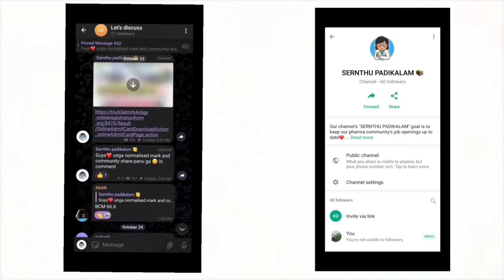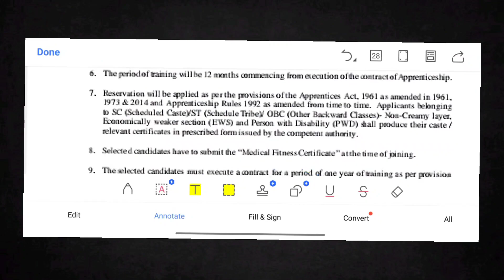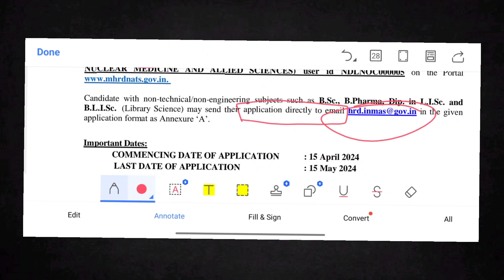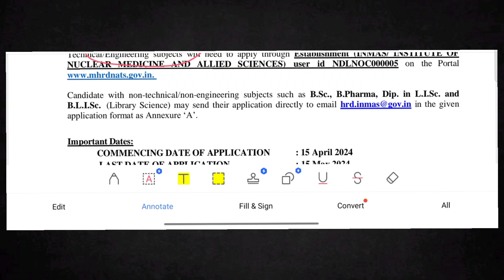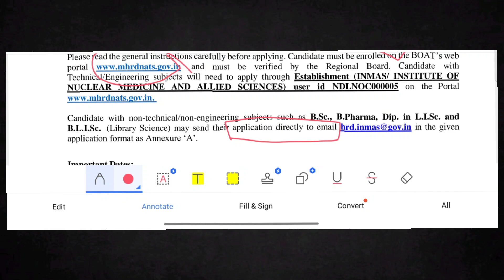pharma Fresher job2024| pharma job at Ministry of Difence DRDO|pharma job in Tamil#sernthupadikalam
BASIC PHARMA BOOKS
DIPLOMA BOOK PACKS
FIRST YEAR 🌟
SECOND YEAR🌟
___________B- PHARM  BASIC BOOKS_______
1.SUB :Pharmacology🌟
Classification of Drugs
MCQ & class of Drugs
2.SUB: Pharmaceutics🌟
🌟MCQ BOOK for Practice🌟
KINDLE EDITION
PAPER BACK
3.SUB: PHARMACEUTICAL CHEMISTRY🌟
IN0RGANIC CHEM
ORGANIC CHEM
4.SUB: PHARMACEUTICAL MICROBIOLOGY🌟
5.SUB : PHARMACOGNOCY🌟
6.SUB : JURISPRUDENCE🌟
———ADVANCE PHARMA BOOKS
Books Recommendation -
1. Pharmacology - kd tripathi
2.HAP - rose and wilson anatomy and physiology- AK JAIN
3. biochemistry satyanarayana
4. Inorganic Chemistry gr chatwal pharmaceutical
5. Organic Chemistry ps kalsi
6. Jurisprudence
7. Pharmaceutics rm mehta
copper and guns pharmaceutics
lachman industrial pharmacy
8. Pharmacognosy by ck kokate
_______ PRACTICE BOOK_____

MCQ PRACTICE BOOK